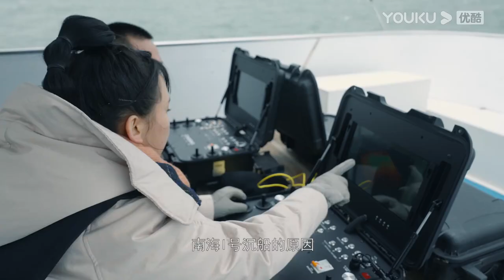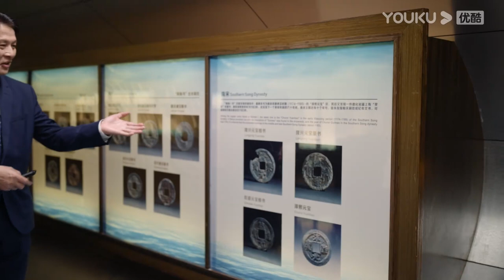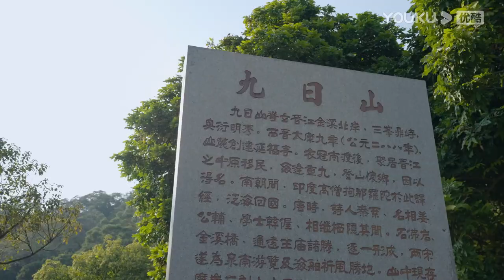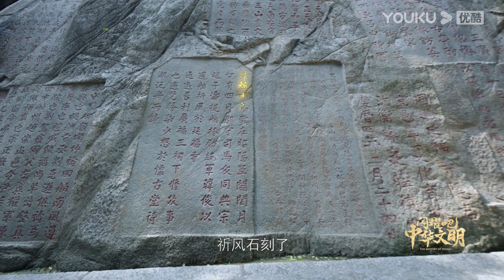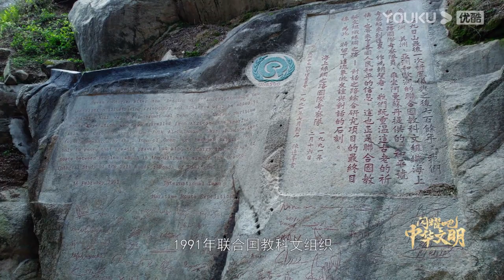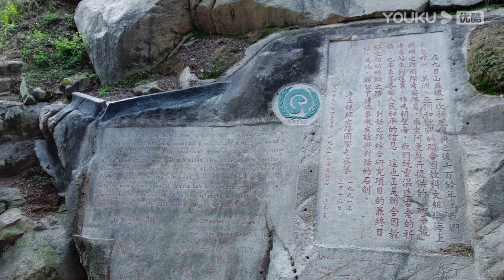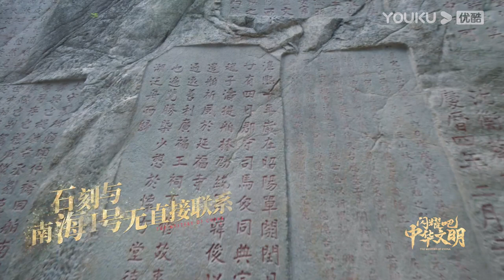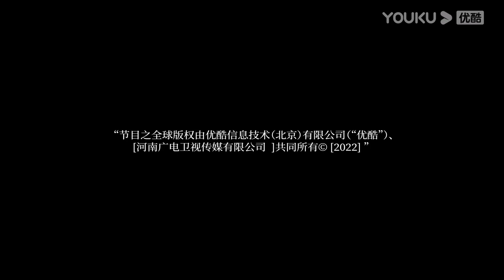【闪耀吧！中华文明 The Mystery of China】EP9 南宋巨大神秘沉船，实为价值连城的宝藏巨库！ | 陈坤/许丹睿 | 优酷纪实 YOUKU DOCUMENTARY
【闪耀吧！中华文明 The Mystery of China】节目立足于文明古迹，将以推理探索和热血国漫相结合的叙述方式，挖掘中国古代文明与历史文化，与观众共同解读中华民族闪耀时刻。
★嘉宾：陈坤 / 许丹睿